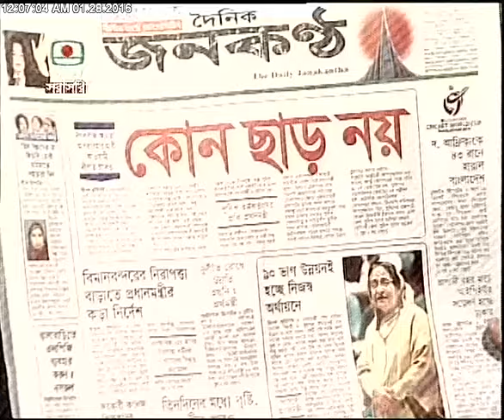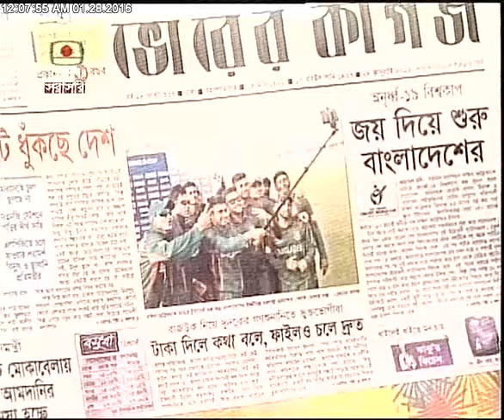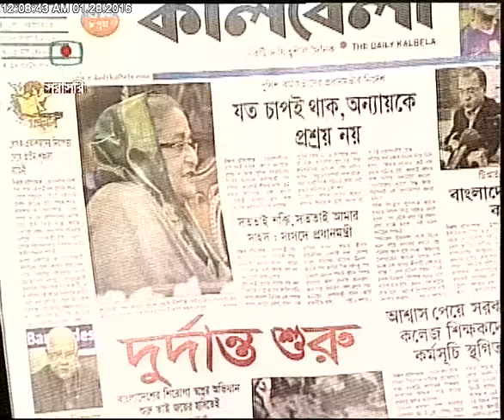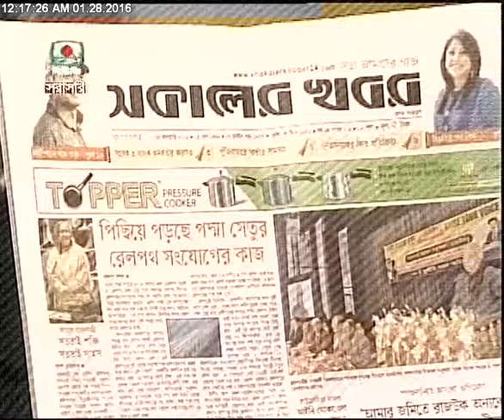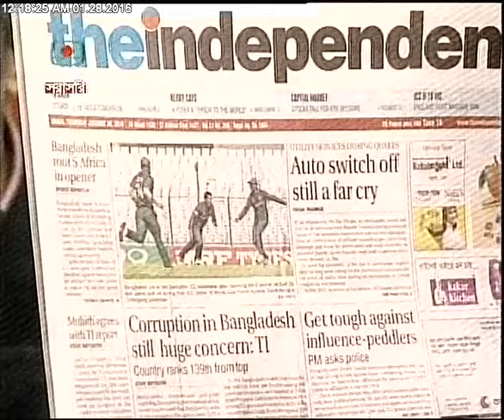BTV_ Khobor Protidin_28-01-2016 (Full Talk Show)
Appearance of Rasheq Rahman (Assistant Secretary, Central Sub Committee, Bangladesh Awami League) in "Khobor Protidin". That programme was televised live by BTV on the 28th of January, 2016 at 12:00 am.